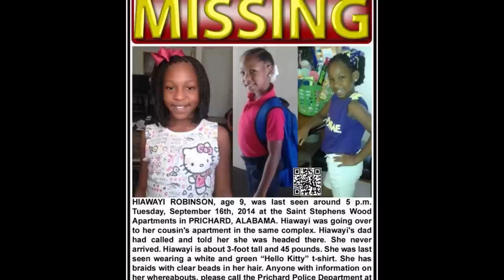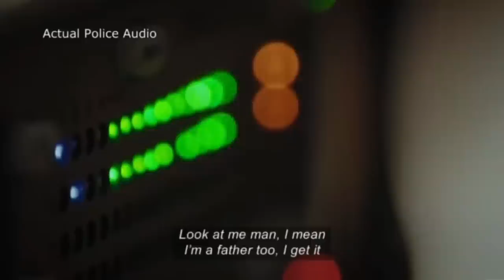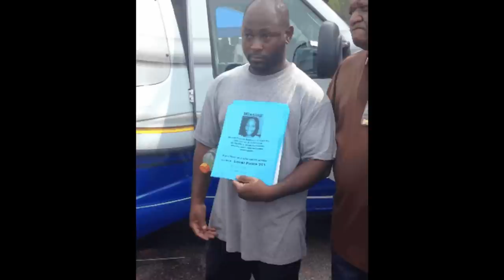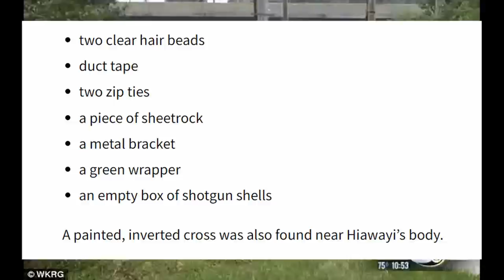The Unthinkable (Ep-3) | Hiawayi Robinson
This particular story was difficult to research. Not because there was a lack of details ... but because of the sheer and utter shocking nature of what happened to Hiawayi Robinson. This is her story.